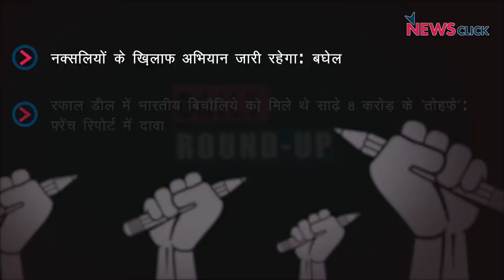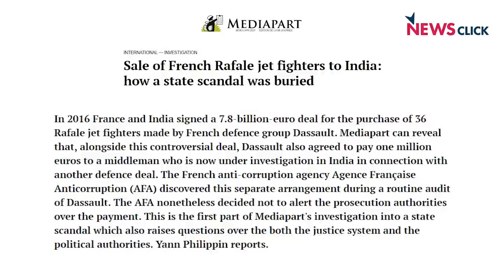छत्तीसगढ़ नक्सली हमला, रफ़ाल डील में भ्रष्टाचार का दावा और अन्य ख़बरें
न्यूज़क्लिक के डेली राउंडअप में आज हम बात करेंगे छत्तीसगढ़ के बस्तर क्षेत्र में हुए नक्सली हमले, रफ़ाल डील में फ़्रेंच रिपोर्ट द्वारा भ्रष्टाचार का दावा और अन्य ख़बरों के बारे में।